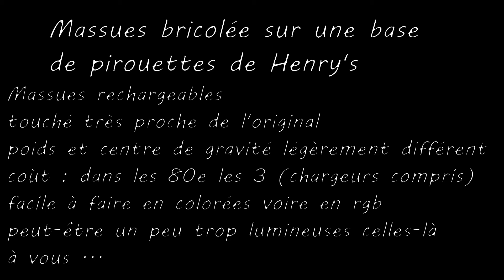massues lumineuses fabrication maison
premier essai de mes massues lumineuses fabrication maison